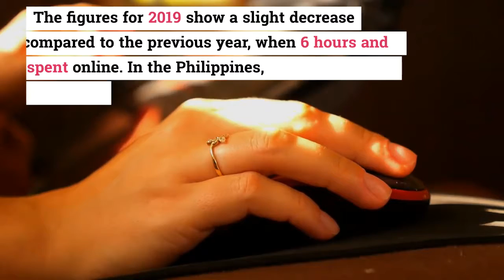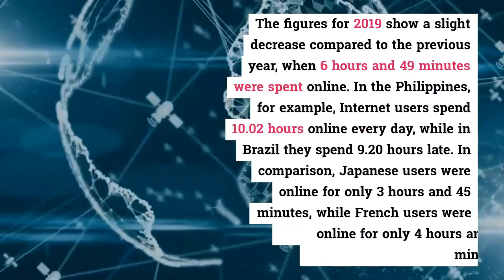According to Digital 2019 the decrease in time spent on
The latest Digital 2019 report from Hootsuite and We Are Social shows that we are online on average 6 hours and 42 minutes a day. In the Philippines, for example, Internet users spend 10. Internet Name protection